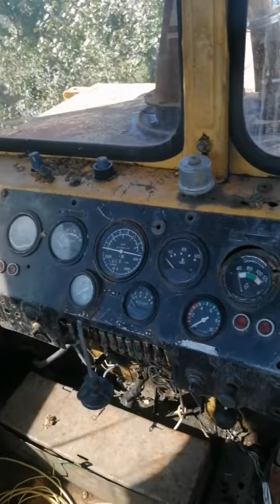Кировец К 700 экспресс-обзор от Андрея Шабалова